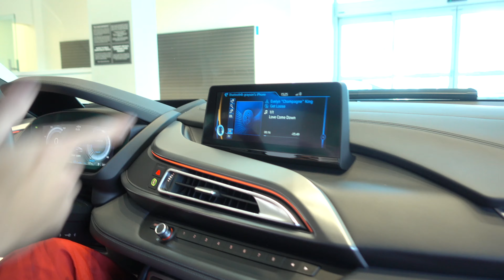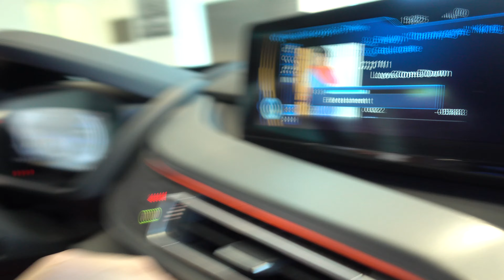I Bought The Professor a NEW CAR!